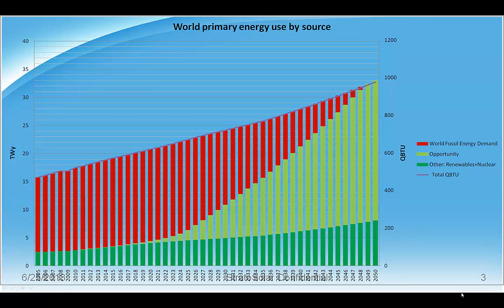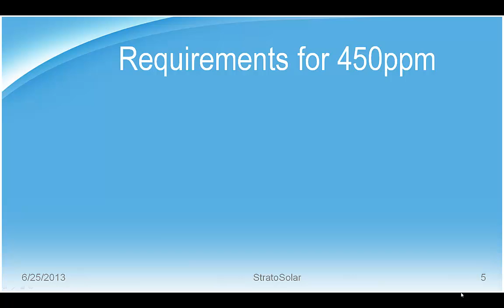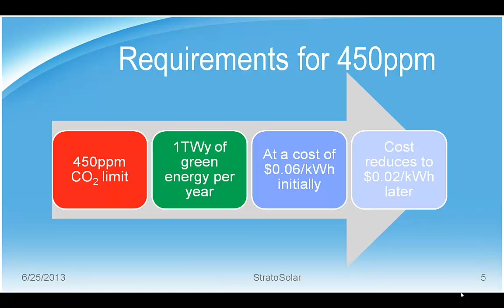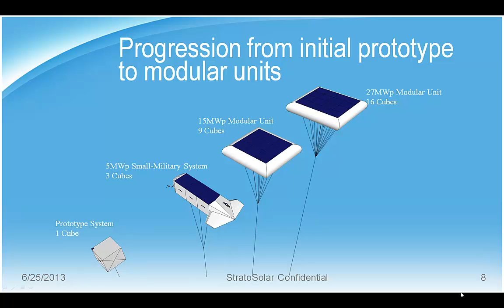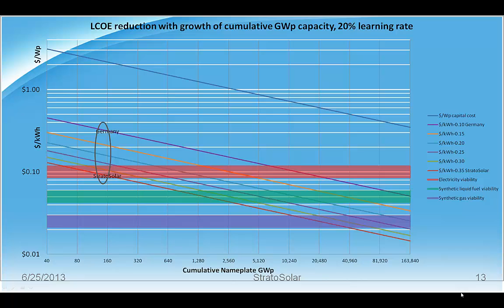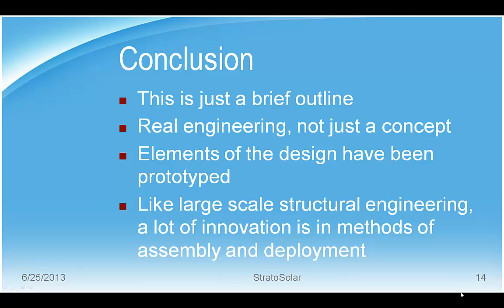StratoSolar Introduction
This introduces the StratoSolar concept and explains how it could contribute to reducing atmospheric CO2.